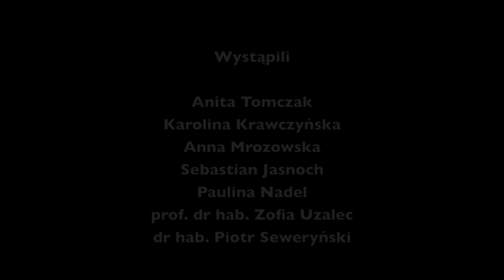Spiewajacy obrusik 02 2016 cz II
Prapremiera łódzka filmu Mariusza Grzegorzka "Śpiewający obrusik", 4 lutego 2016, Muzeum Kinematografii w Łodzi. Spotkanie z twórcami.